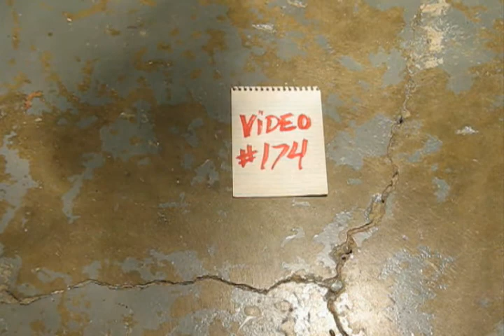Daily Video #174 #174 #174 of 365 :: Falling Paper 58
A piece of paper falls to the ground.  The hit is repeated 174 times.  The speed increases twice at the 58 and 116 times marks.